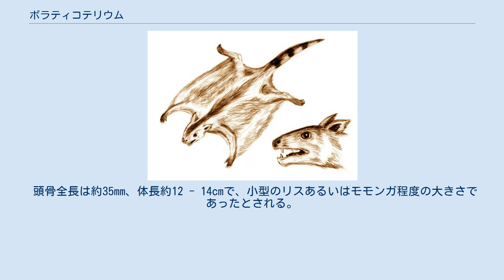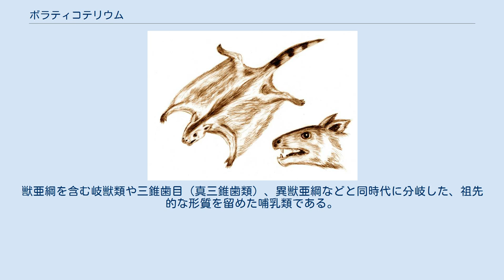ボラティコテリウム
ボラティコテリウム (Volaticotherium) とは、中生代ジュラ紀中期~後期（約1億6,400万年前）のアジアに生息していた、モモンガに似た哺乳類である。
既知で最古の飛行する哺乳類とされる。
模式種の学名 V. antiquus は、「古代の空飛ぶ獣」を意味する。
 中国・内モンゴル自治区より化石が出土。
これまでは、初期コウモリ目が最古の飛行する哺乳類であったが、この生物の発見は、その記録を大幅に遡らせた。
この時代は最古の鳥類である始祖鳥の生息時期とも程近かった。
 頭骨全長は約35mm、体長約12 - 14cmで、小型のリスあるいはモモンガ程度の大きさであったとされる。
発見された化石には、四肢の間には皮膜の痕跡が存在していた。
化石から判明した四肢と胴体の比率から、この皮膜は単純に移動のみに使われたとされる。
顎には比較的単純な尖った歯を持っていた。
 おそらくはモモンガなどと同様、夜行性であったと推定される。
食性は、歯列などから推測して、主に昆虫などを食べていたとされる。
これは、植物食傾向の強いモモンガやムササビ、樹液や果実を好むヒヨケザルとは大きく異なる点である。
 一見するとモモンガあるいはヒヨケザルなど現生の滑空性哺乳類と似ているが、それらとは類縁関係は無い。
獣亜綱を含む岐獣類や三錐歯目（真三錐歯類）、異獣亜綱などと同時代に分岐した、祖先的な形質を留めた哺乳類である。